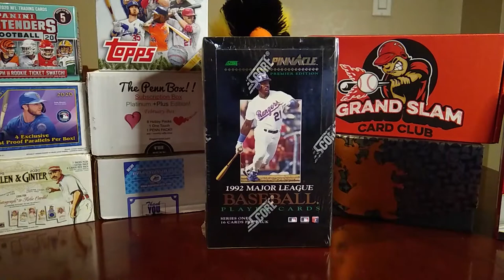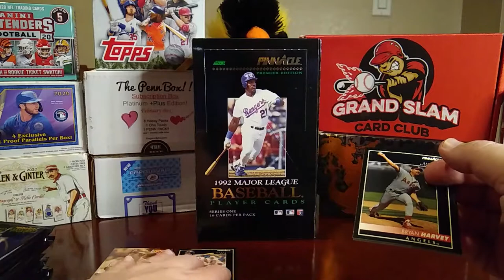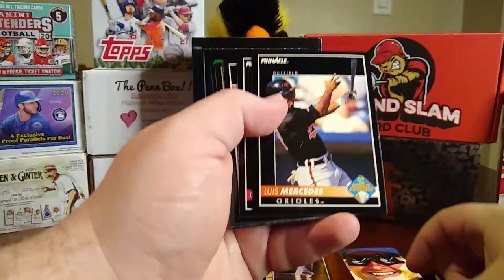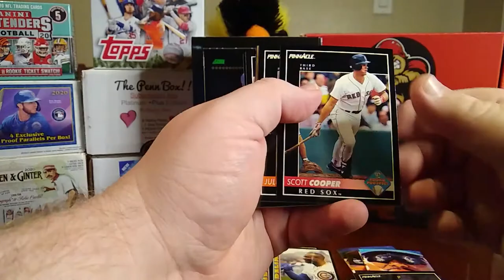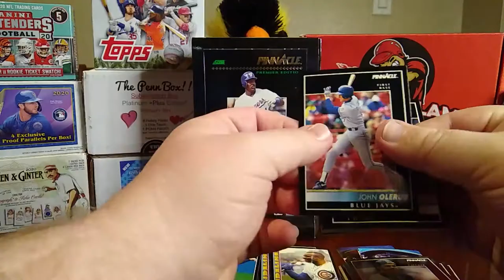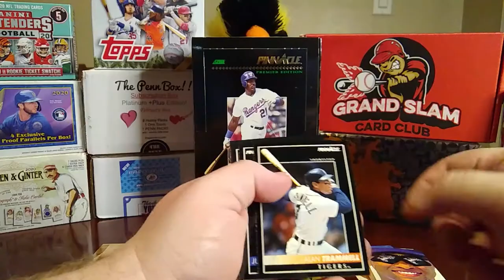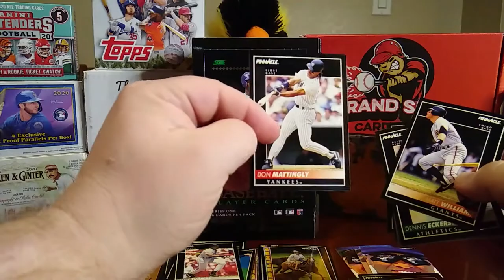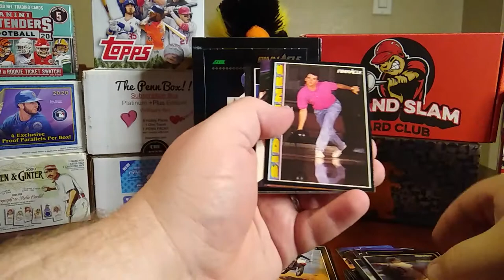Throwback Thursday - 1992 Score Pinnacle Baseball (Part 1)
Hello everyone and welcome back to the channel. Today we are opening 1992 Score Pinnacle Baseball for this Throwback Thursday. I hope this brings back some good memories for some of you and for those that haven't seen this set before, I hope you enjoying watching this break.